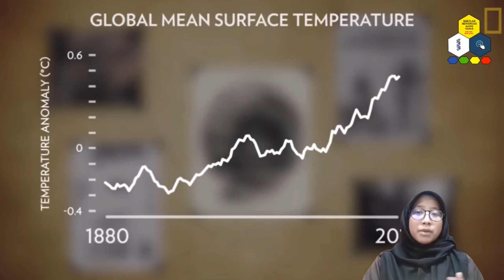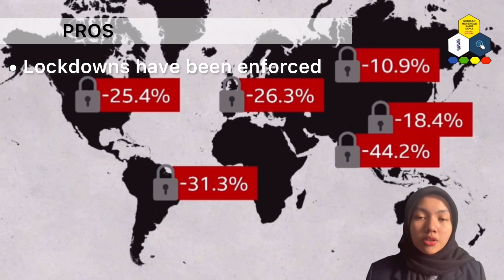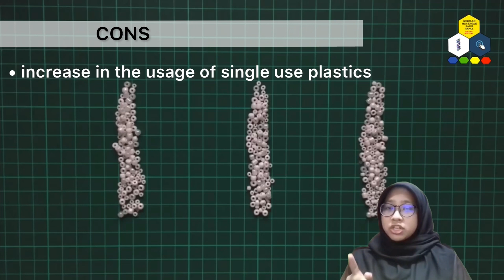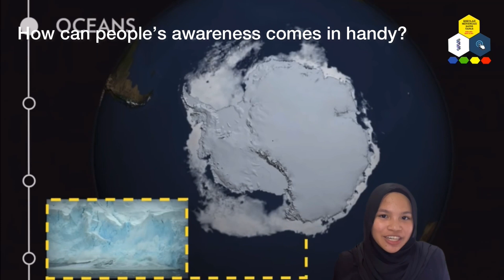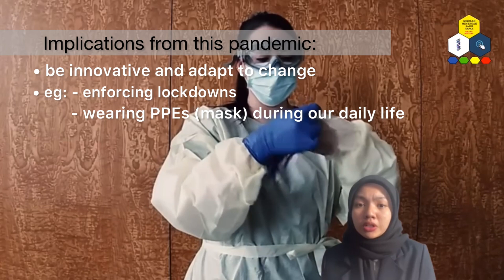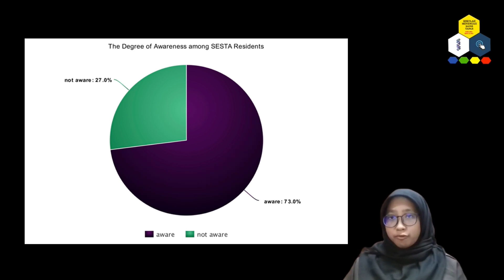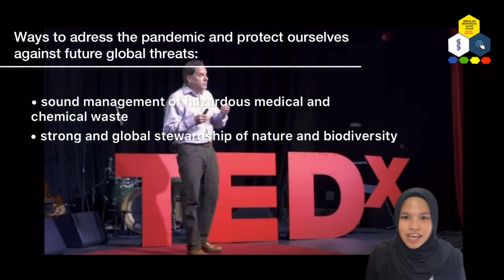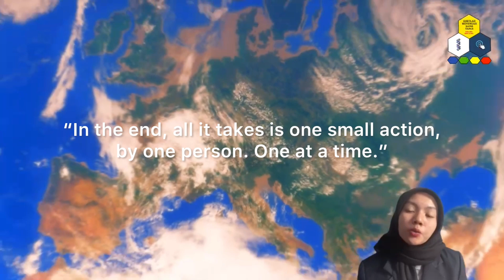FRSIS 2021 : Will Public Awareness on Climate Change During the Pandemic Determine a Better Future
School : SM Sains Tapah

Group name : Climate Worms

Teacher advisor : Mdm. Rosmira binti Ramlee

Group members :
Atyra Nursufea
Imran Azlan
Dania Zahra
Irdina Sofea